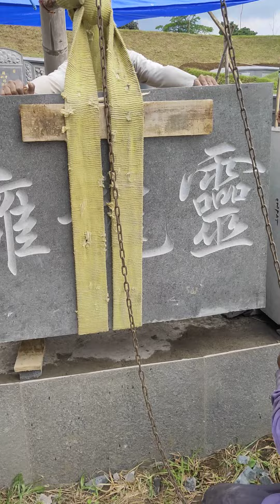22 Desember 2022